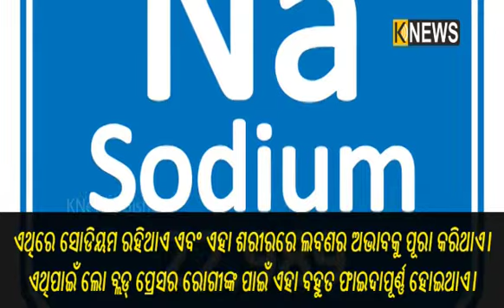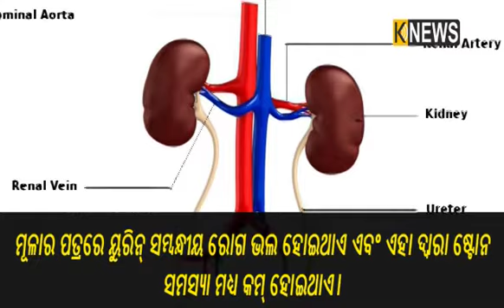ଅନେକ ସମସ୍ୟାକୁ ଦୂର କରିବ ମୂଳାର ପତ୍ର || Knews Odisha